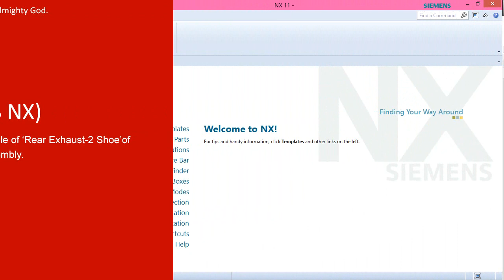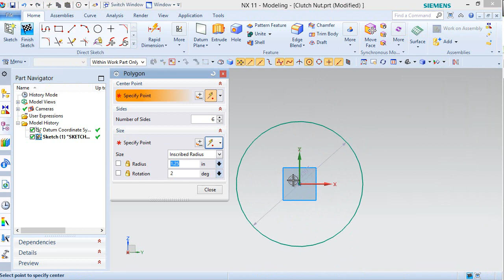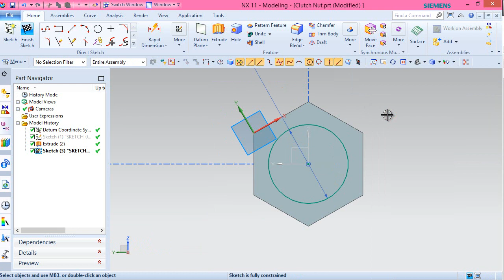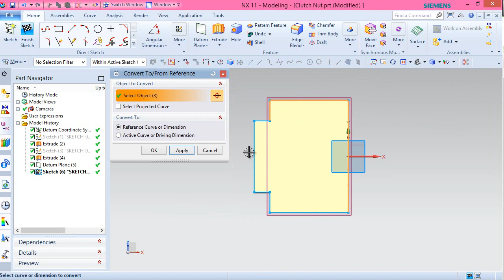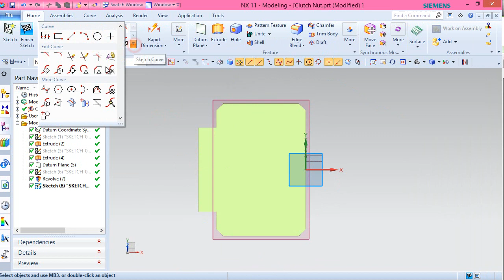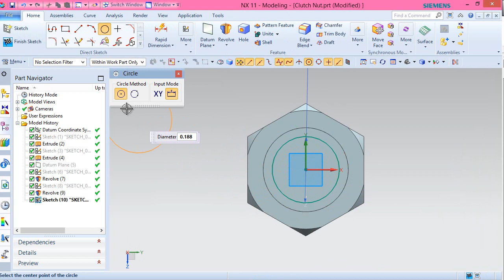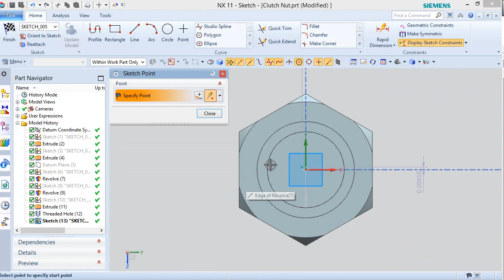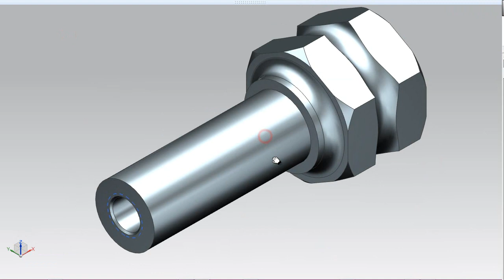Clutch Nut (Siemens NX Tutorial)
The Design of the model ‘Clutch Nut ’ has been taken from Assembly file of 'Rear Exhaust-2 Shoe' of ‘Sample files’ of Autodesk Inventor, it is a fragment of ‘Engine MKII’ Assembly.
Rest components of the model ‘Engine MKII Assembly’ (consisting of several numbers) have also been designed.
Inside this video, you can see the full detailed process of making 3-D Parametric CAD Model through Siemens NX 11.
Our motive to upload this video is to show our workability/experience, so as to get the job in the appropriate field.